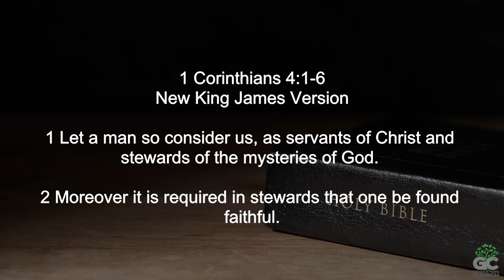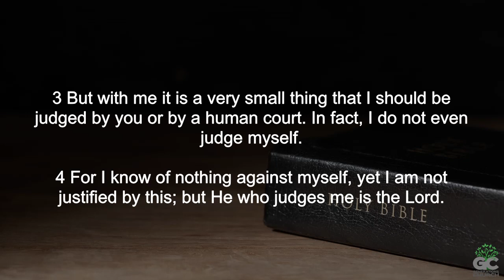Consider Us - 1 Corinthians 4:1-6